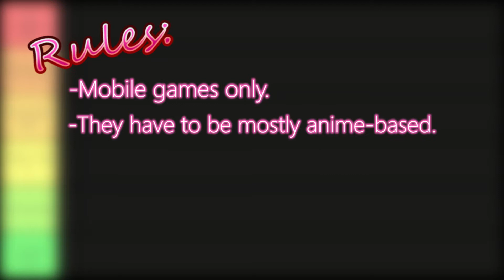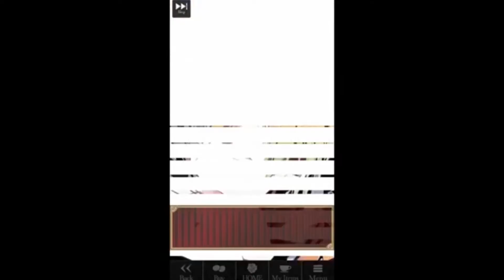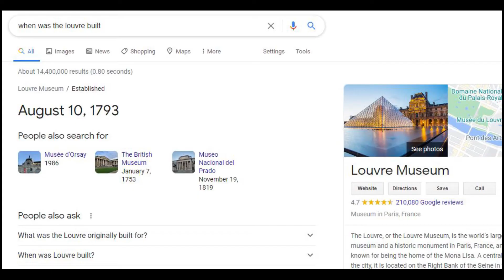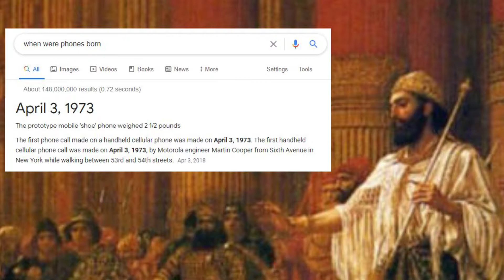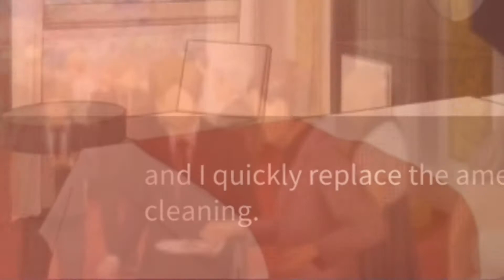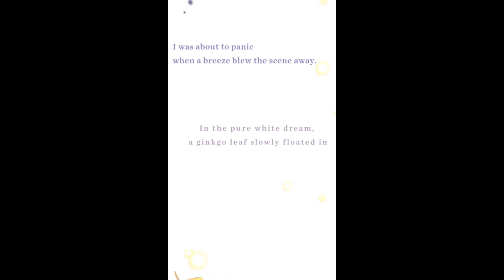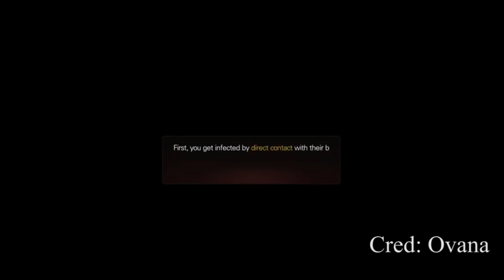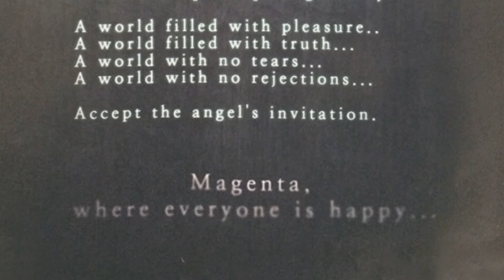RANKING DATING GAMES FOR WOMEN(Tier List)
HELLO AGAIN!
Did ya miss me?
...No?
Not important!
Today I introduce to you my Otome dating game tier list of 2021!
Over quarantine, I found 9 different games to try out and review and I put them all into tiers.
Keep in mind that this is all my personal opinion, so if you like/dislike these games, good on ya! You enjoy whatever you want, I ain't the boss of you.
Please enjoy, and excuse my microphone at the beginning, my hair was covering it lol.

I had to borrow a lot of footage since a lot of mine got corrupted.

~Every song is from youtube's music library~